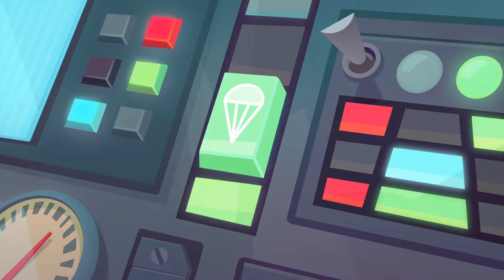As Histórias do Om Nom - Fantasia divertida - Desenhos Animados para crianças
Assista ao novo episódio do desenho animado

As Histórias do Om Nom ⭐  Fantasia divertida ⭐